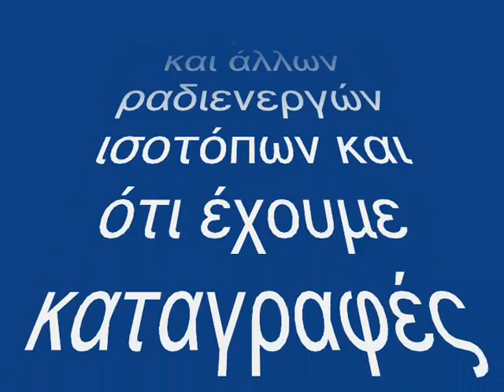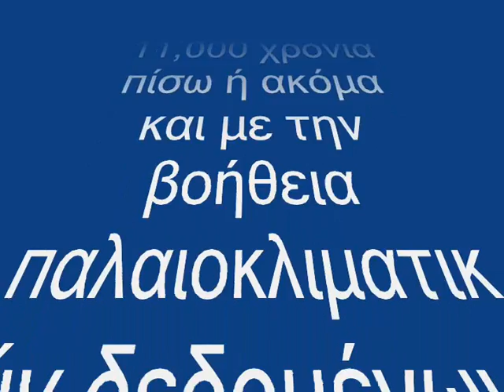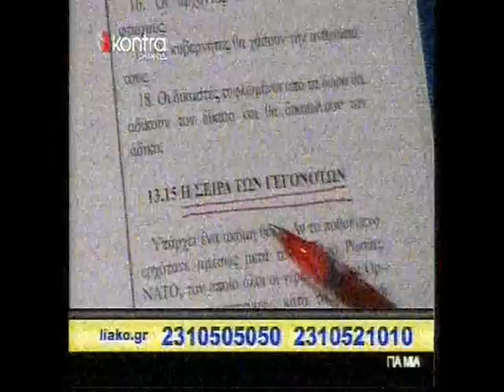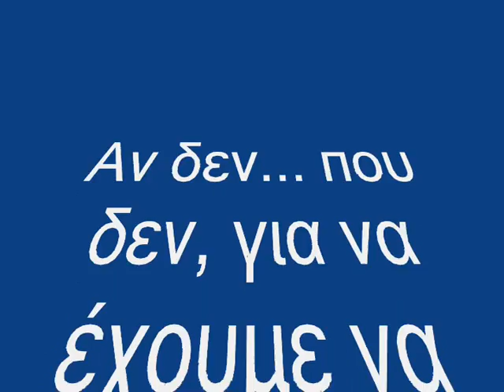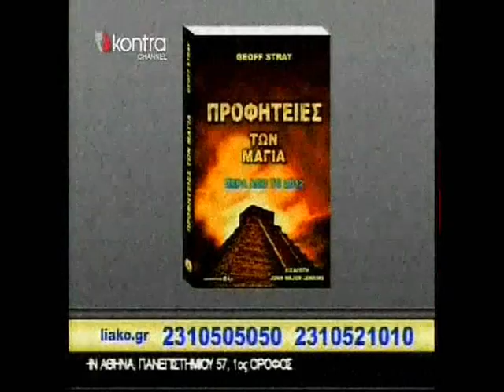Φλας Ηλίου, 2012, Μάγια και κωλοτούμπες...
Πως παίρνεις έναν τεχνικό όρο και του πετάς τα μάτια έξω για να πουλήσεις παπατζιλίκια;
Πως πετάς στα σκουπίδια το σύνολο της επιστήμης που υποτίθεται ότι έχεις σπουδάσει;
Πως κάνεις τρελές και απίστευτες κωλοτούμπες και φέρνεις τα πάνω κάτω;
Παρακολουθήστε τον δάσκαλο...